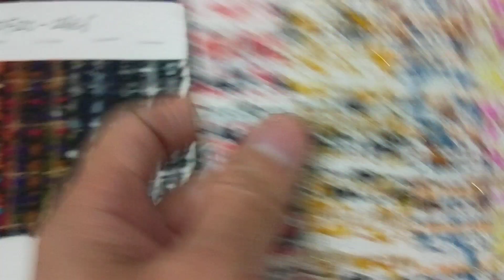Various Chanel Tweed Fabrics Chanel Vintage Coats Fabrics for Chanel Tweed Jackets Fabrics Supplier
Shenzhen Guangzhou Local Private Tour Guide, Sourcing Agent and Business Assistant in China.